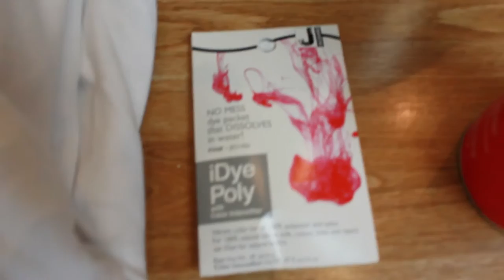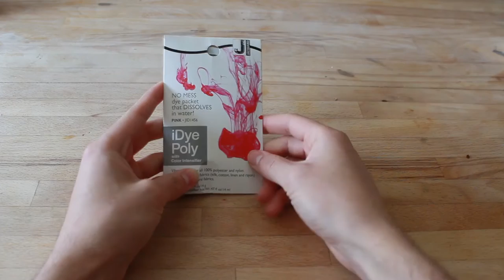SPANISH INSTAGRAMMER INSPIRED DIY - PINK HOODIE w/ Alvaro Mel - MEN STYLE -- Alexander Lattke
-Alexander Lattke -

This week I am in Spain! and what could be better than to talk about a Spanish Instagrammer and social media influencer!

Alvaro Mel is one of the most followed instagramer with over 583k followers in IG! and no wonder why! Mixing great photography with an amazing style, Mel manages to keep you scrolling and liking for hours!

For this video we are going to be making a DIY of one of his most iconic looks, THE PINK HOODIE! Even though you can buy this hoodie, I decided to make a DIY for you guys, not spending more that £15!

---You make your own street style---

Alvaro Mel IG: @meeeeeeeel_

T W I T T E R - @Alexander_Latte
I N S T A G R A M - @AlexanderLatte
S N A P C H A T - @CheapHipster